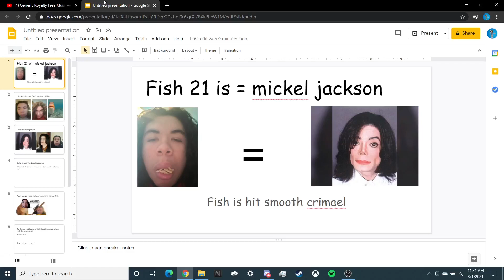fish= mickeal jason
maker dude person some idiot on the internet(paul)